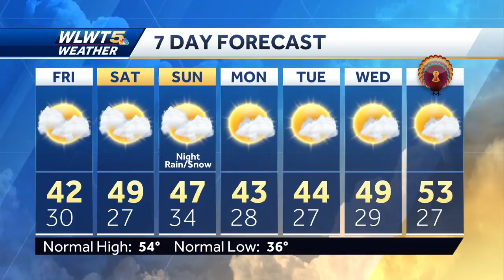Cold But Drier Overnight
Our first winter storm of the season is over and quieter weather is returning.